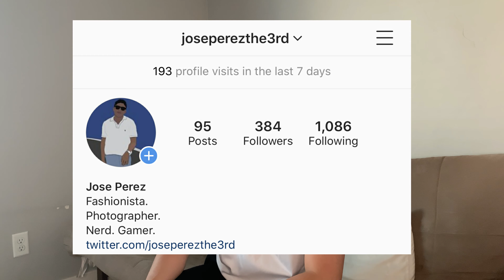Recent 2020 Designer Pickups (Gucci, Raf Simons, Rick Owens)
What was your favorite item?
Thumbs up the video!
SOCIAL MEDIA'S -

Share your ideas for future content you would like to see!